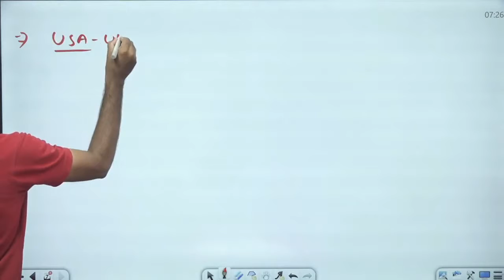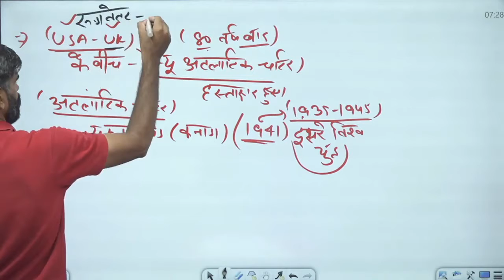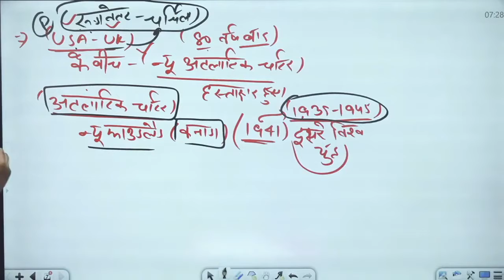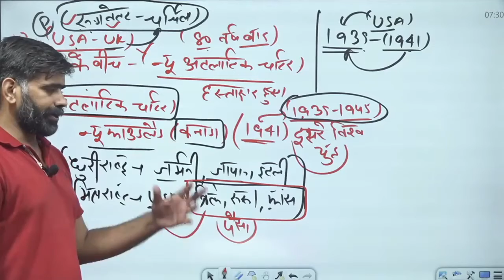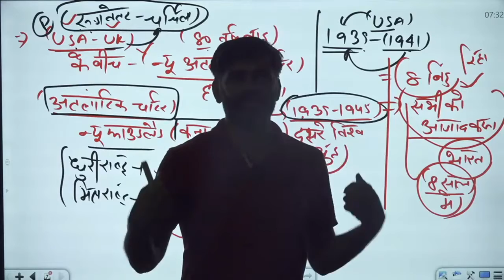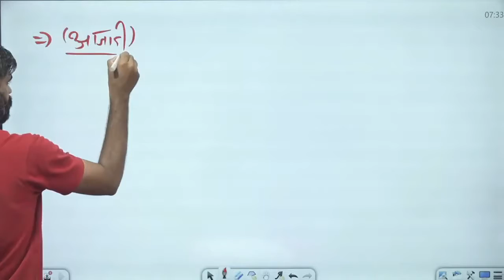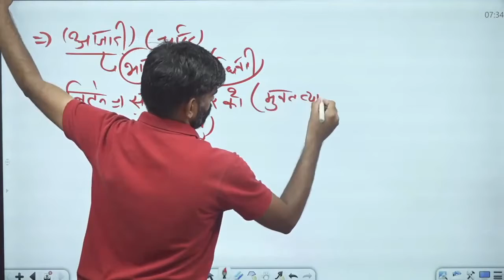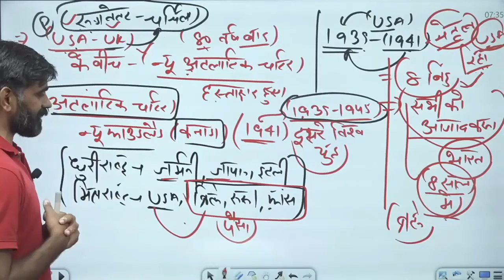जानिए कैसे अमेरिका द्वितीय विश्व युद्ध में शामिल हुआ ?? || Vatican Institute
Welcome to VATICAN

Vatican Highlights:-